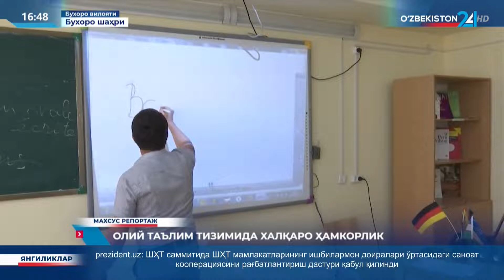Махсус репортаж | Олий таълим тизимида халқаро ҳамкорлик